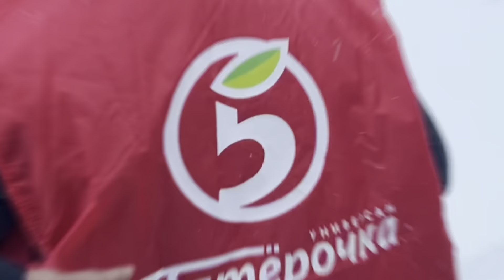Picnic in RUSSIAN SNOW ❄️ | MBBS ABROAD | MBBS IN RUSSIA | Samara state medical university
Experience the magic of a winter picnic in Russia with our latest video! Join us as we embrace the snowy wonderland and share insights into the unique experience of studying MBBS in Russia. From picturesque landscapes to the academic journey, this video provides a glimpse into the life of MBBS students abroad. Discover the charm of snowfall, explore the cultural nuances, and gain valuable information about pursuing medical education in Russia. Whether you're a prospective student or just curious about Russian winters, this video has something for everyone. Don't miss out on this delightful blend of adventure and education – watch now! 🇷🇺❄️